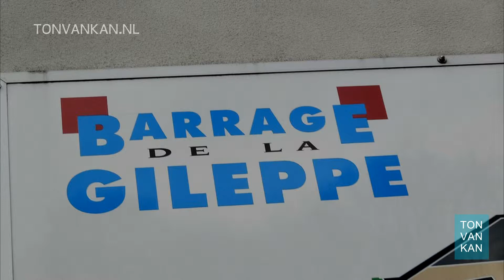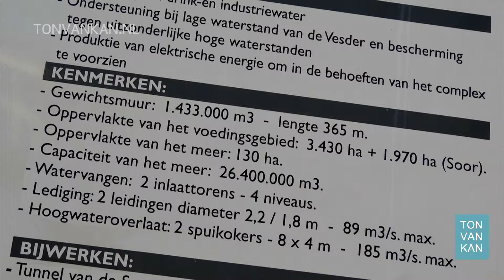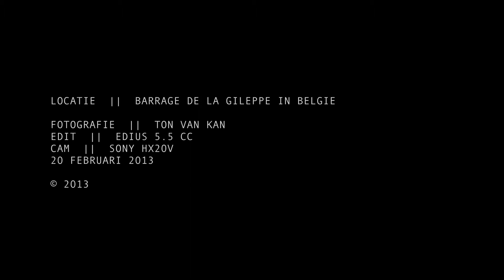Barrage de la Gileppe -- Gileppestuwdam -- Sony HX20V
Barrage de la Gileppe -- Gileppestuwdam.

De Gileppestuwdam (Frans: barrage de la Gileppe) is een stuwdam in de Belgische provincie Luik, in de gemeenten Jalhay en Baelen. De toevoer van water wordt verzekerd door de in de Hoge Venen ontspringende Gileppe.

Stereo
3 minutes
Screen: 16 : 9
Cam: SONY HX20V
Edit: Edius 5.5 CC